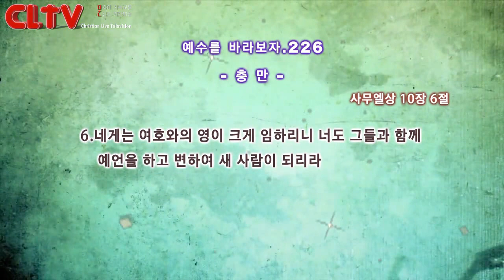CLTV파워금요예배_예수를 바라보자(226회)_'충만' 화광교회(윤호균 목사)